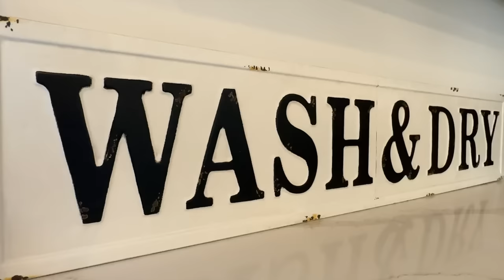$4,500,000 in WEST TEXAS... WOW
THIS HOME IS EPIC!!! Worth all 5 minutes of the video.. This is a must see home in Lubbock, TX. West Texas is known for its space, sunset views, friendly people, and new construction/real estate! This home is for sale for $4,500,000, and is currently listed with Kristen Young.

This home is for sale, and will find a lucky new owner soon. When considering a purchase like this, you need to make sure it has all that you need... and this one has it all. Upgraded flooring throughout, top tier quartz and granite countertops, raised dining room, 6 car garage, swimming pool, jaw dropping master bedroom and bathroom, and tons more.

12 Acres
10,000 sqft
6 bedrooms / 8 bathrooms
(Pool coming soon - Resort Style)

Your own oasis, and horse barn are included as well.

Real estate is an appreciating asset, and as Lubbock continues to grow, this property will continue to increase in value as well. This could be a temporary home, or a home for a family until they turn into empty nesters, then relocate, and make some good money.

**This property is for sale for $4,500,000 and at the time of this video posting it is still currently available. Subject to change.**

Travis Turner
Brick & Loft Realty
Lubbock, TX
Top Producer

Listed with Kristen Young
Taylor Reid Realty